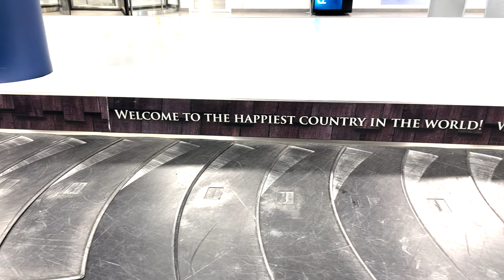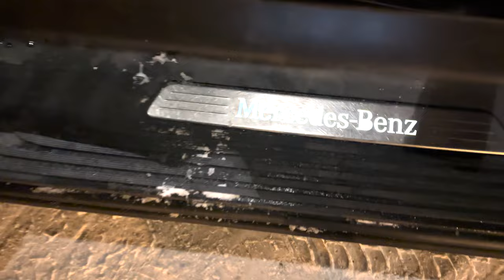We Visited The Happiest Country On Earth | Traveling And Trading Finland 🇫🇮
"Discovering the Beauty of Finland - The Happiest Country on Earth 🇫🇮
Have you ever wanted to visit a place where the natural beauty meets happiness and well-being? Look no further, because Finland is the answer! Dubbed as the Happiest Country on Earth, Finland offers a unique blend of breathtaking landscapes, friendly people, and a high standard of living.

From the rolling hills and pristine lakes of the Finnish countryside, to the vibrant cities steeped in history and culture, there is something for everyone in this amazing country. During our visit, we had the opportunity to explore the famous Finnish lakes, visit charming villages and quaint towns, and take in the stunning scenery of the northern lights.

In this travel vlog, join us as we share our experiences and adventures in Finland, including a visit to Helsinki, the country's vibrant capital city. We'll also share some tips on what to see and do, where to stay, and what to eat in this incredible destination.

So sit back, relax, and come along with us on this journey to the Happiest Country on Earth - Finland!